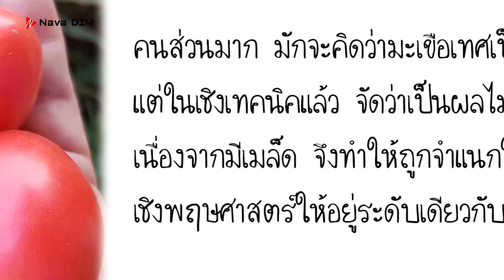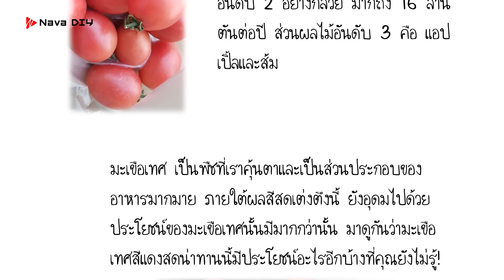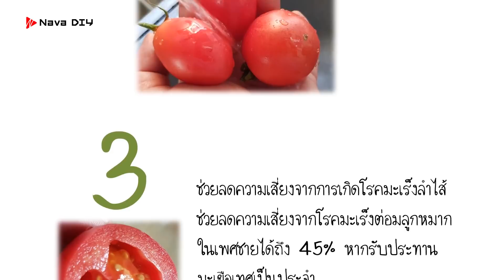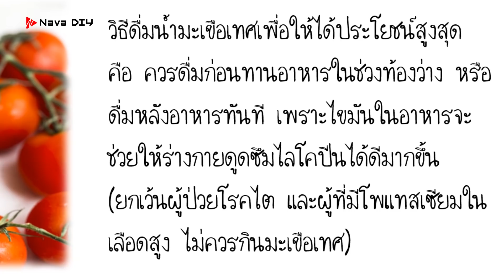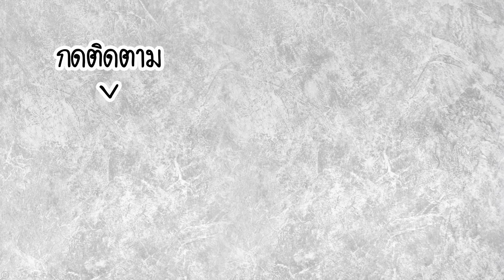คนมักรู้เรื่องนี้เมื่อสายไป..!! มะเขือเทศ คำตอบที่แทบคิดไม่ถึง | Nava DIY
คนมักรู้เรื่องนี้เมื่อสายไป..!! มะเขือเทศ คำตอบที่แทบคิดไม่ถึง